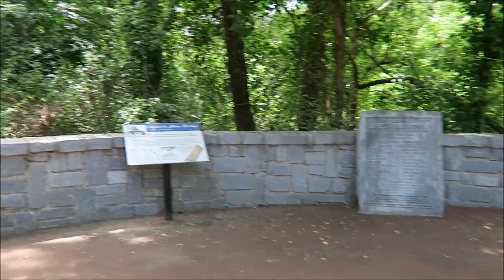Trip to Athens, Georgia